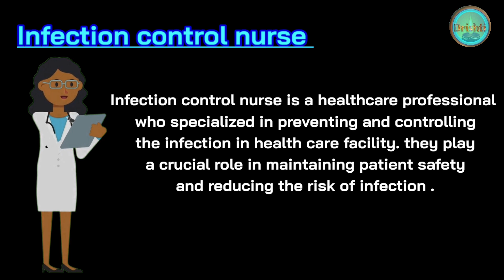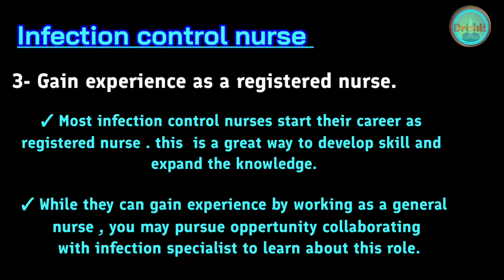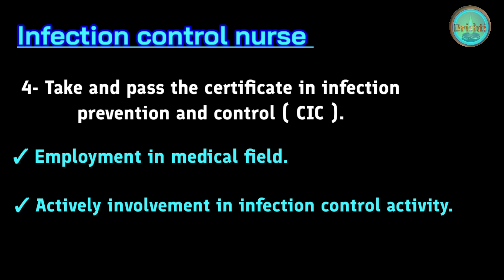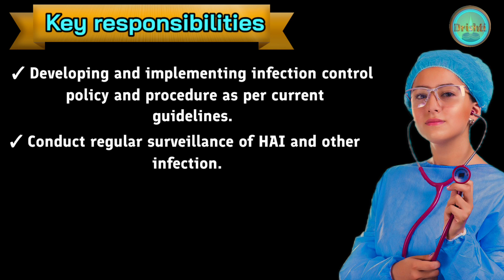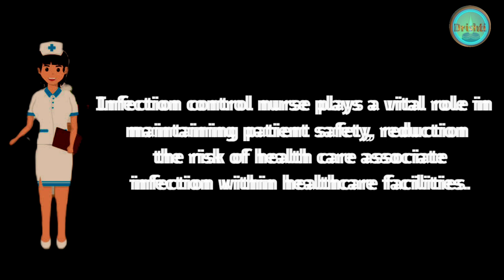How to be a infection control nurse ?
Hello friends ,

in this video we will discuss that how to be a infection control nurse ? , eligibility, roles and responsibilities.

infection control policy